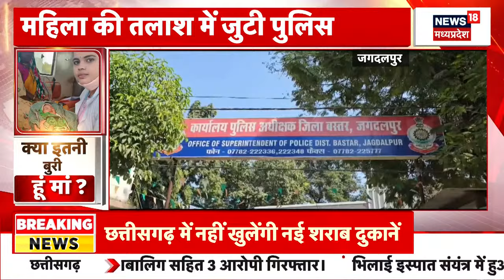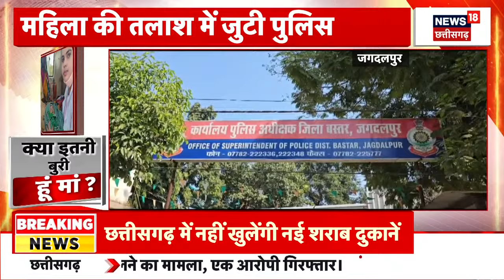Raipur News : साय कैबिनेट की बैठक हुई खत्म | CM Vishnu Deo Sai | Arun Sao | Vijay Sharma | CG news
00:00 Intro
00:10 साय कैबिनेट की बैठक हुई खत्म
04:00 किसानों की मांग